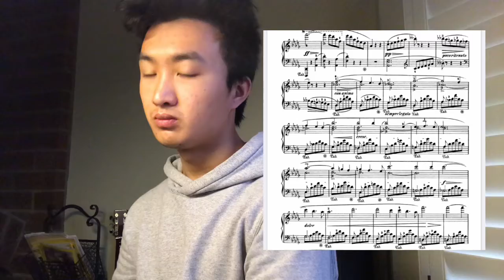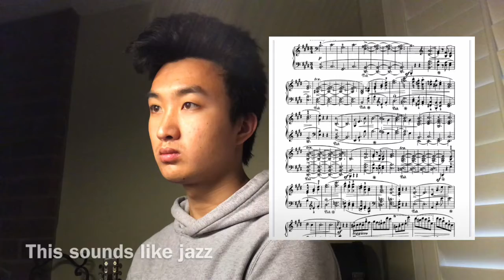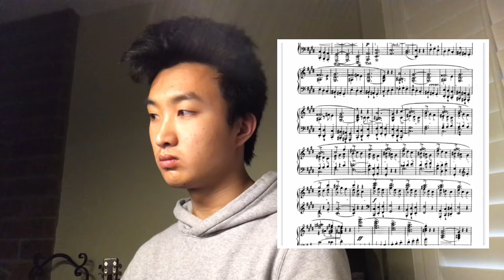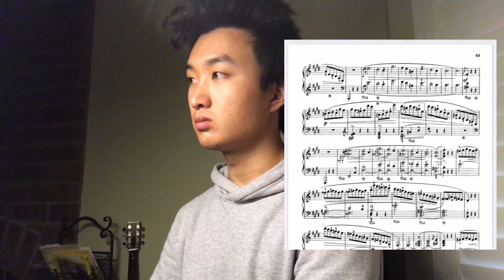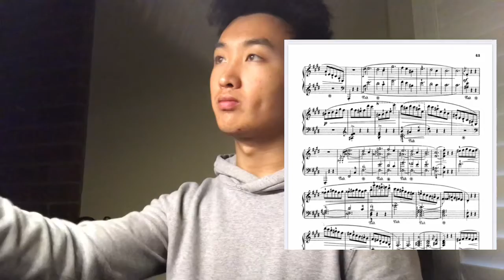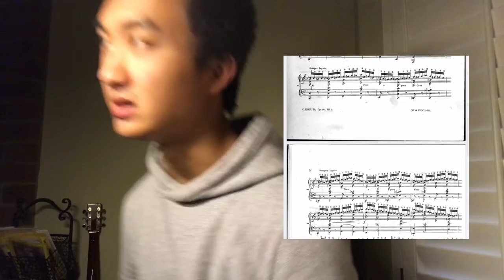Realistic practice vlog: Chopin Scherzi, Chopin Étude op. 10 no. 2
Hi. I’m a UCLA student in his last quarter of UCLA. I’m trying to get into graduate school for music without an undergrad in music. Will I make it? Skubscribe to find out.

What I’m working on:

Bach Prelude and Fugue in G Major, F Major, and B minor WTC I
Beethoven opp. 2 no. 1, 8 no. 13, 81a, 109
Chopin Scherzi
Chopin Ballade no. 4 in f minor
Ravel Ondine from Gaspard de la Nuit
Prokofiev Sonatas
Chopin études op. 10 no. 1, no. 2, no. 5
Ligeti  études no. 7, Galamb Borong, no. 10, der Zauberlehrling